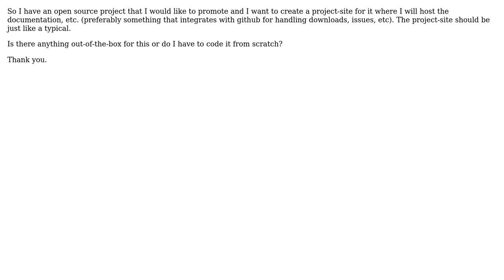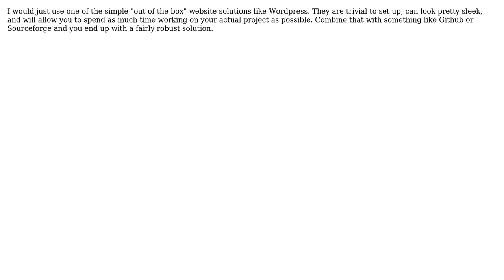Software Engineering: Creating an a project-site for an open source project (3 Solutions!!)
Software Engineering: Creating an a project-site for an open source project

With thanks & praise to God, and with thanks to the many people who have made this project possible! | Content (except music & images) licensed under CC BY-SA | Music | Images & others | With thanks to user Spencer Rathbun user Raphael user pritaeas user Morgan Herlocker and the Stack Exchange Network Trademarks are property of their respective owners. You are responsible for your own actions.